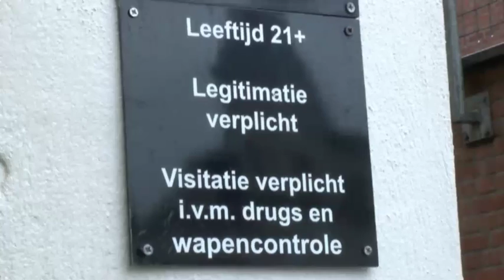Eigenaren gesloten Club Live Scheveningen: je voelt je machteloos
Club Live in Scheveningen is ten onrechte gesloten, vinden de eigenaren van de uitgaansgelegenheid. Op last van burgemeester Jozias van Aartsen van Den Haag zijn de deuren voorlopig twee weken dicht. Aanleiding is een steekpartij in Club Live, ruim een week geleden. 'Machteloos voel je je eigenlijk. Het is niet de schuld van de ondernemer. In tien jaar tijd is hier nooit wat gebeurd', zegt clubeigenaar Jeanette Meijles. 'Maar de ondernemer wordt gestraft', vult ze aan.